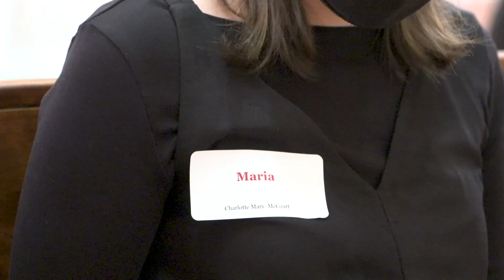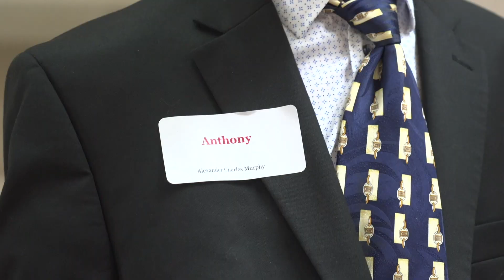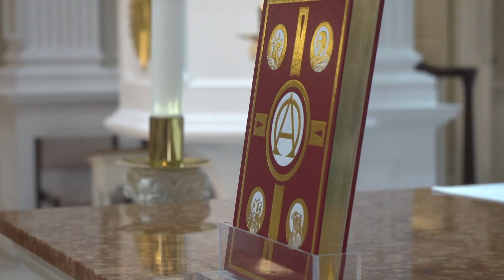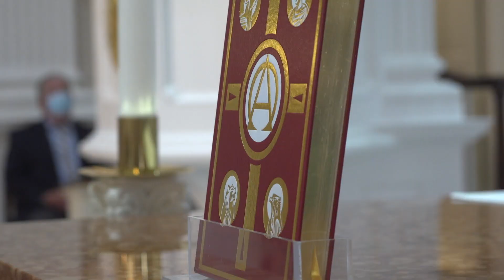Sunday Mass for the Twenty-Seventh Sunday of Ordinary Time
St. Rose of Lima Church, Short Hills, NJ